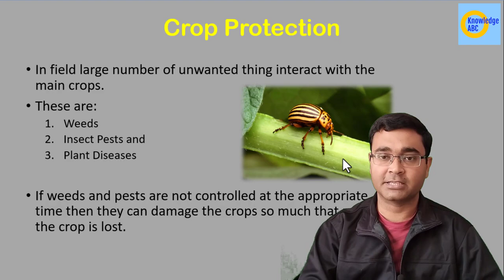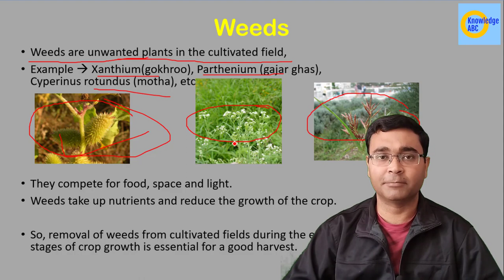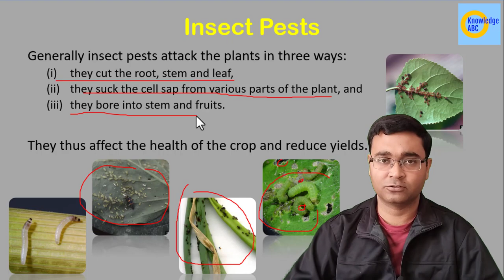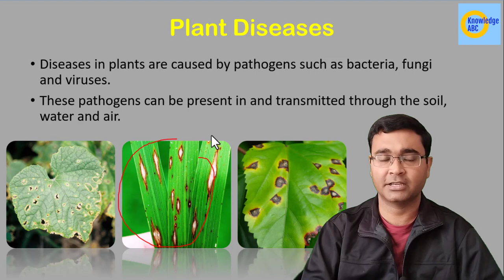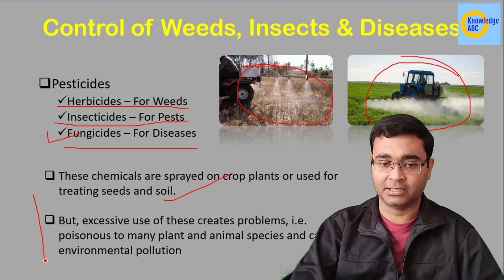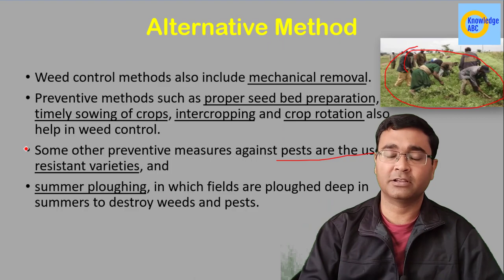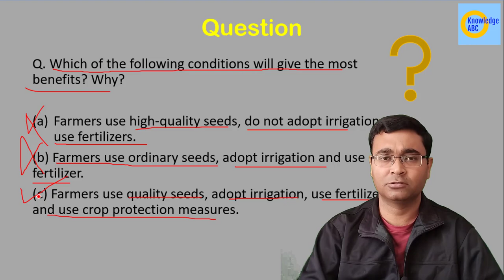C12P9 | Crop Protection | Plant Diseases | Weeds | Pest | Improvement In Food Resources | Nikhil Sir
Class 9 Science | Knowledge abc

In this video Nikhil Anand discus about Crop Protection and how to Control of Weeds, Insects & Diseases in the chapter Improvement In Food Resources of Class 9 Science.
Also, discuss Alternative Method for remoal of weeds, pests and Insects.
Improvement In Food Resources is very important topic in CBSE Class 9 Science.

Time Stamp:
00:00 Introduction
00:18 Crop Protection
02:10 Weeds
04:19 Insect Pests
06:20 Plant Diseases
07:14 Control of Weeds, Insects & Diseases
08:53 Alternative Method to Control of Weeds, Insects & Diseases